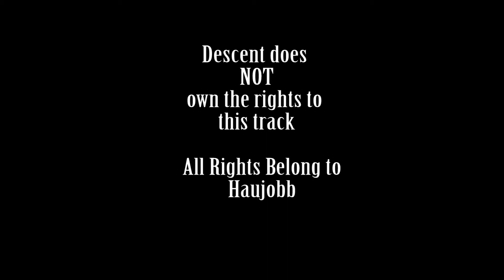Haujobb - Subsonic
Subsonic is the 2nd track on Polarity released 2001. For more information about this CD, check out